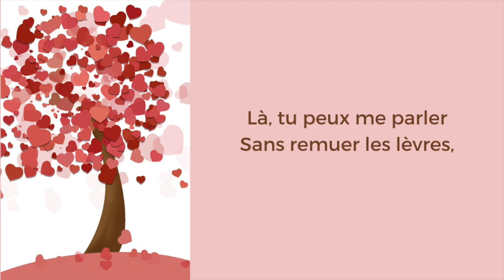Poésie - Mère - Maurice CARÊME - French Poem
Maurice CARÊME, poète belge, a su captiver l'esprit de plusieurs générations à travers ses poèmes. Son écriture résonne auprès des enfants, des parents et des grands-parents, créant ainsi un lien intergénérationnel.

Texte :
J’ai de toi une image
Qui ne vit qu’en mon cœur.
Là, tes traits sont si purs
Que tu n’as aucun âge.
Là, tu peux me parler
Sans remuer les lèvres,
Tu peux me regarder
Sans ouvrir les paupières.
Et lorsque le malheur
M’attend sur le chemin,
Je le sais par ton cœur
Qui bat contre le mien.

Maurice CARÊME, Belgian poet, has managed to captivate the minds of multiple generations through his poems. His writing resonates with children, parents, and grandparents, thus creating an intergenerational bond.

English Translation:
I have an image of you
That lives only in my heart.
There, your features are so pure
That you're ageless.
There you can speak to me
Without moving your lips,
You can look at me
Without opening your eyelids.
And when misfortune
Waits for me along the way,
I know it by your heart
That beats against mine.

Illustration : Pixabay
Conception et montage : Magda LD
Voix : Magda LD